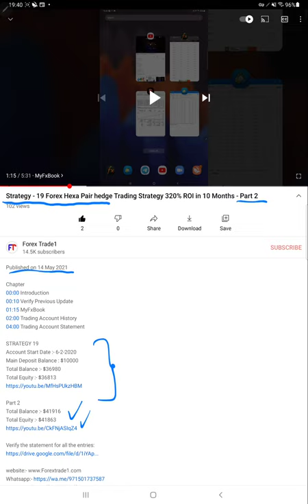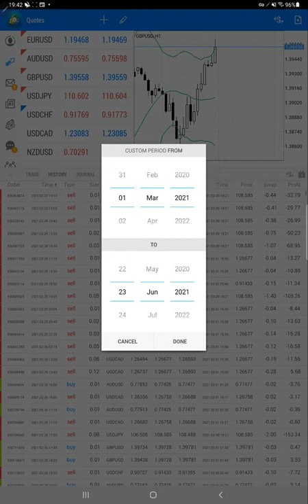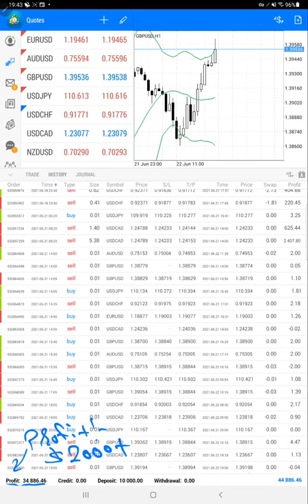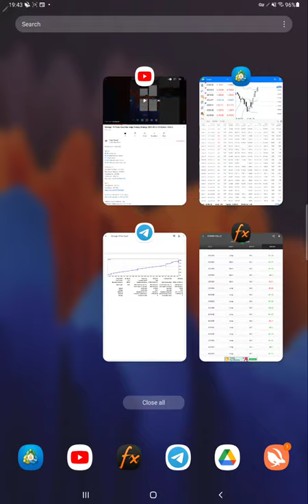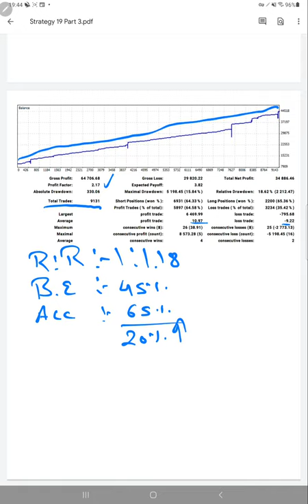Strategy 19 Forex Hexa Pair hedge Trading Strategy 348% ROI in 10Months, 28% Rise in 30Days - Part 3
Chapter
00:00​ Introduction
00:10 Verify Previous Update
00:40 MyFxBook
01:20 Trading Account History
03:00 Trading Account Statement